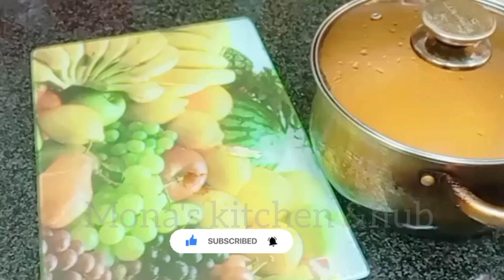Boston Cream Dessert || Butter Chicken Pasta .